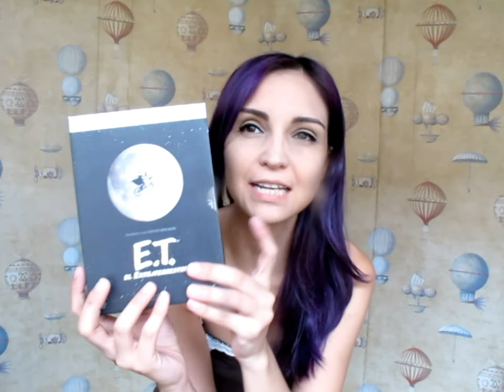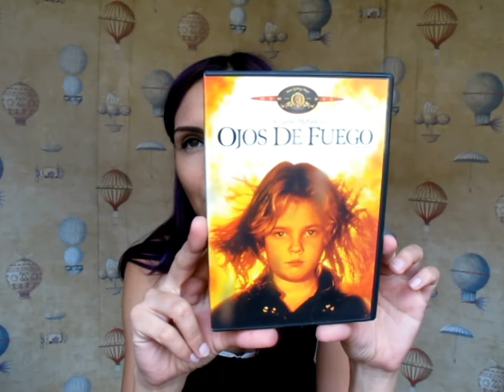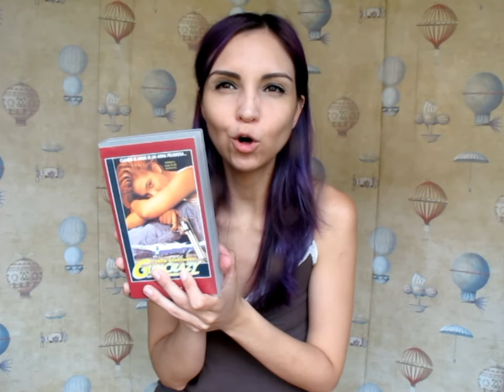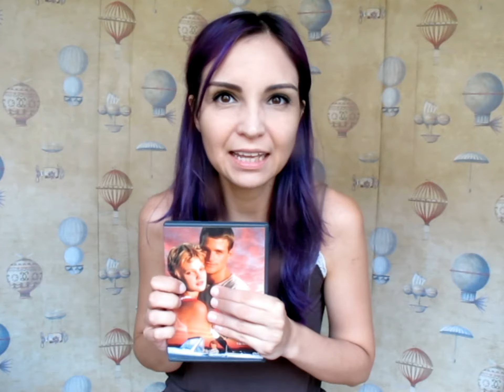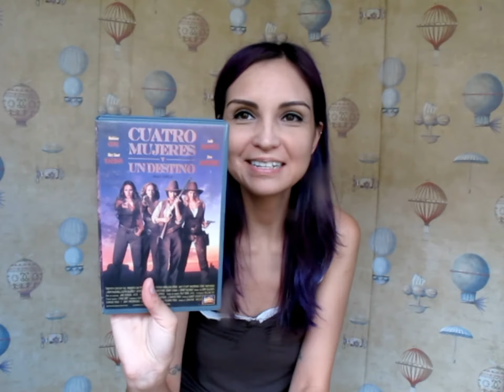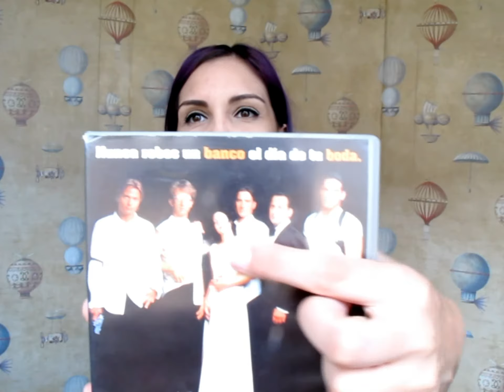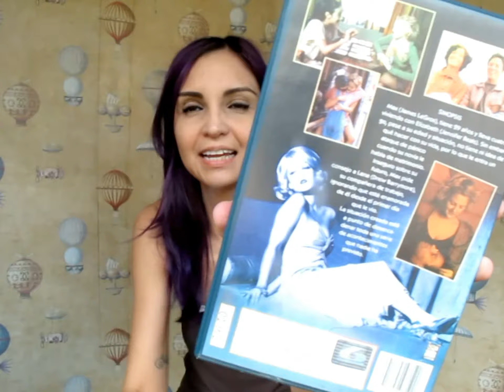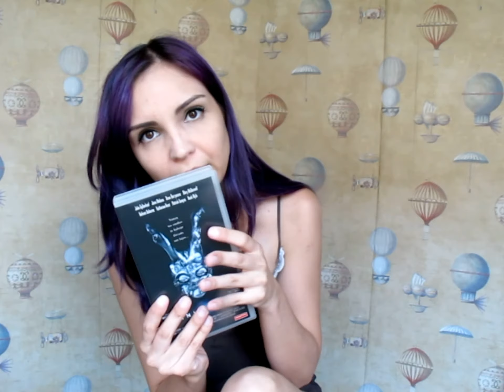COLECCION PELICULAS | DREW BARRYMORE | (I) | Merchandising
CONTIENE SPOILERS

Vine:
happycheye